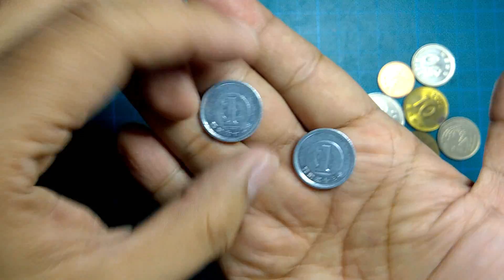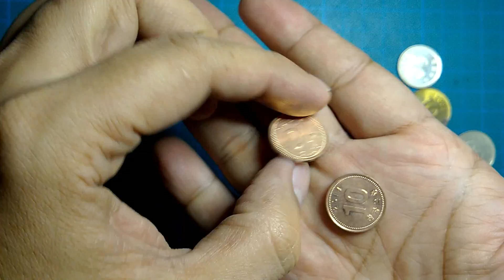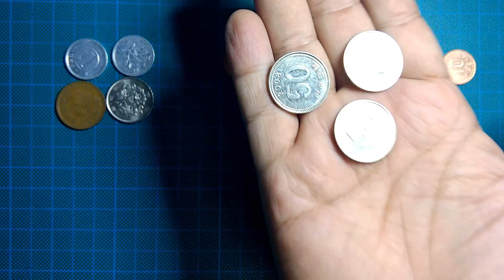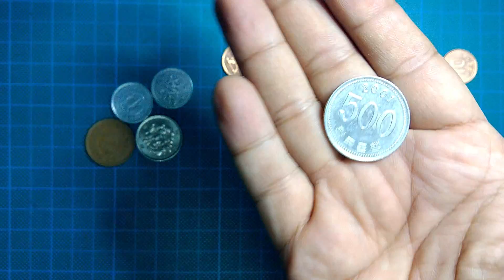Japanese and Korean Coins given by Aldrin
Japanese and Korean Coins given by Aldrin samahan ninyo ako mga ka kolektor...
Send me anything  👇
Dubai UAE Address :
Sherwin Francisco Cruz
Techxhub Jumeirah Bay X3 Cluster X
Jumeirah Lake Tower
Dubai
United Arab Emirates
P.O.Box: 643574

Philippines Address :
Sherwin Francisco Cruz
525 san Roque Street,
Angat, Bulacan
Philippines